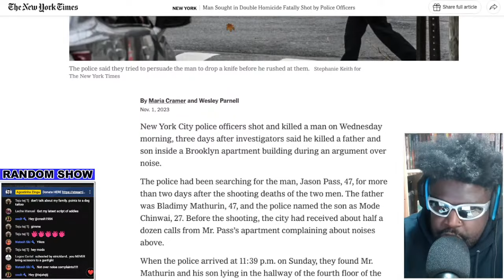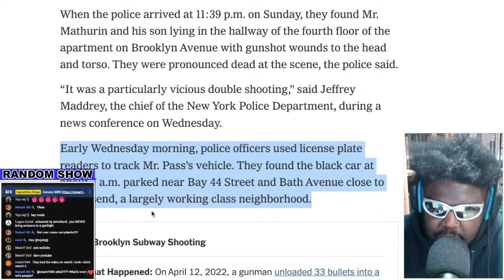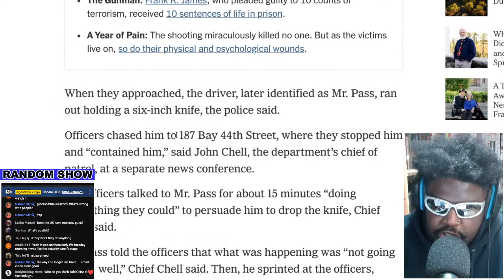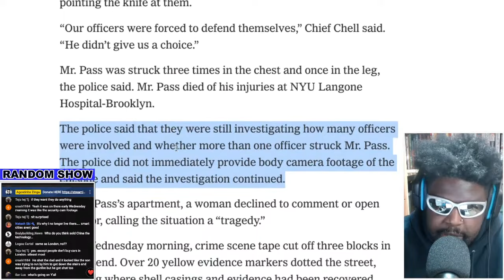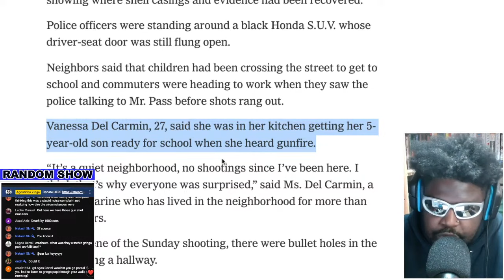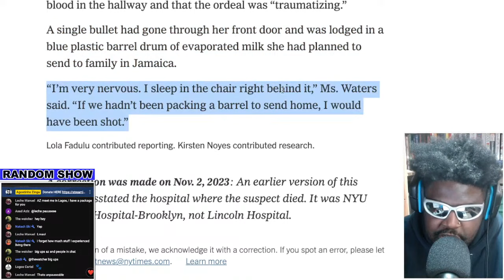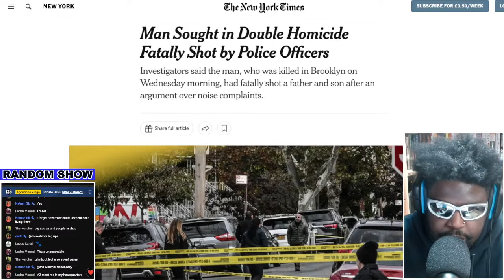NYPD SHOOT DEAD MAN WHO KILLED A FATHER AND SON AFTER NEIGHBOUR NOISE DISPUTE